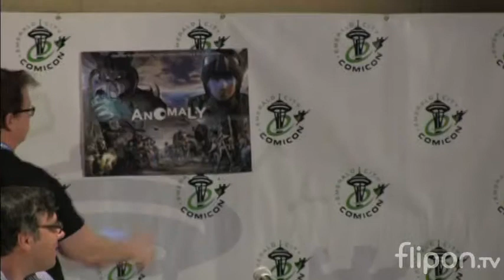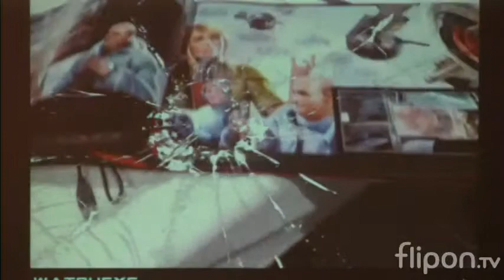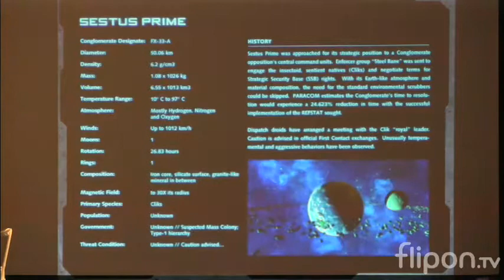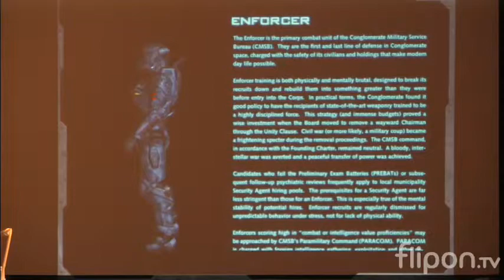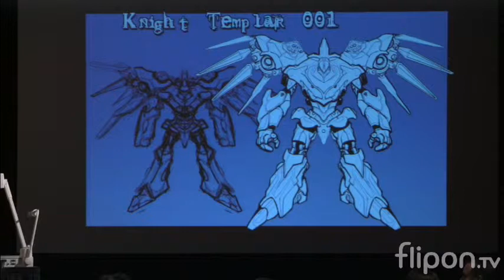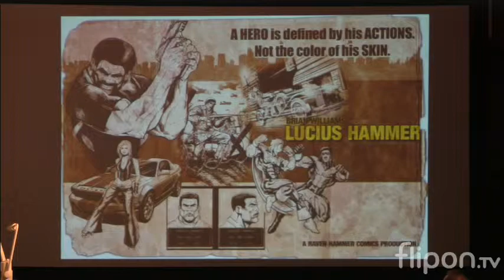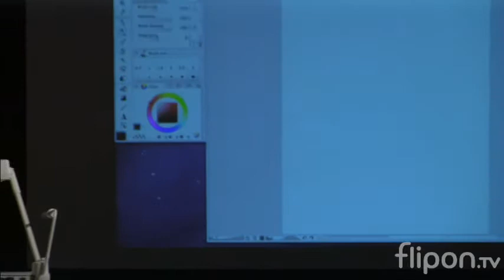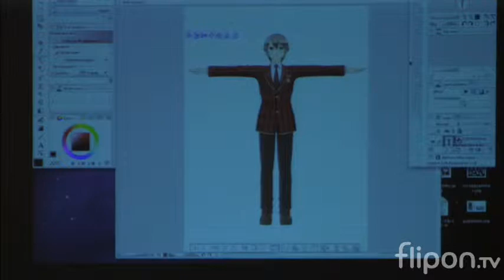ECCC 2013: GRAPHIC NOVELS AND MOTION COMICS: THE FUTURE IS NOW!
Storytelling is a human activity that dates back to our earliest ancestors. What was once spread through word-of-mouth stories can now be found in breathtaking graphic novels and motion comics that come to life on your screen. Join comic industry experts from a variety of backgrounds and industry levels as they discuss what's next in the evolution of comics, the technology behind it and what it means for the future of the industry.

Panelists: Fahim Niaz, Jason Copland, Billy Patton, Lar DeSouza, Harry McCracken